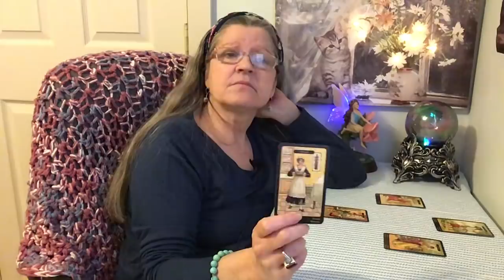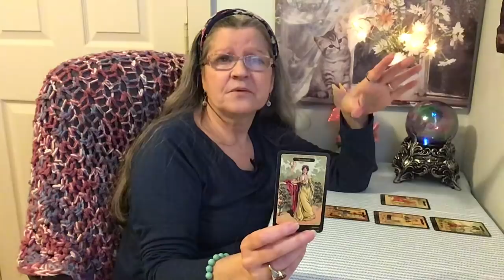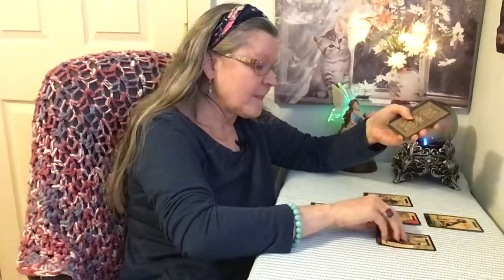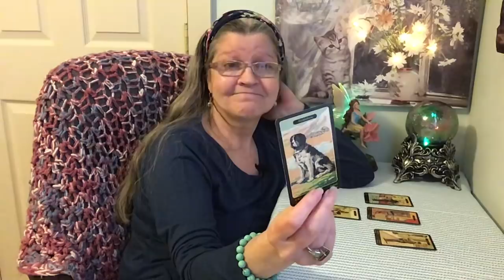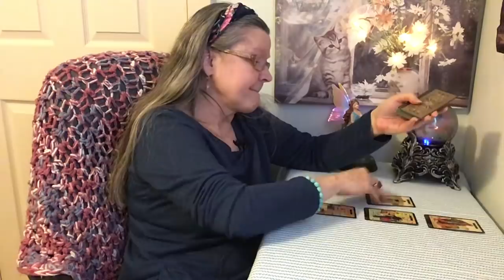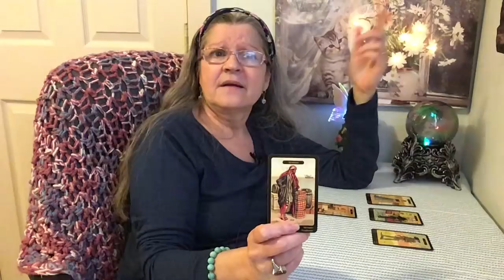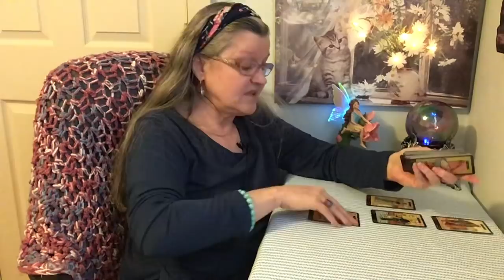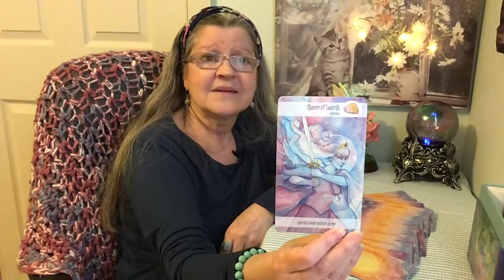Biden, Sanders, Trump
This is for entertainment only and is just my opinion and nothing more tarot reading.